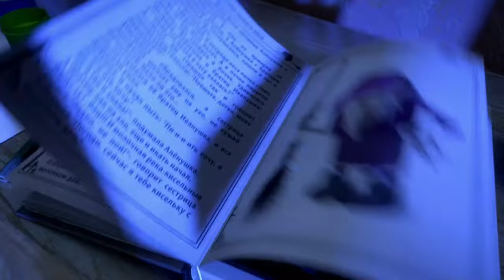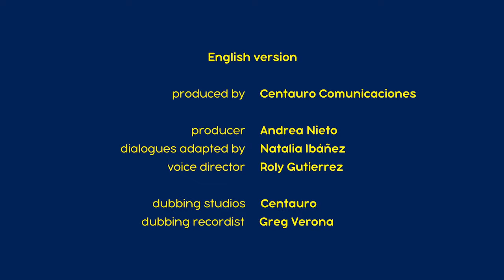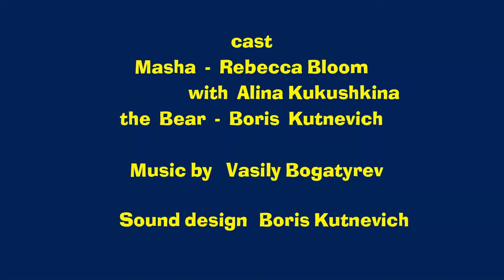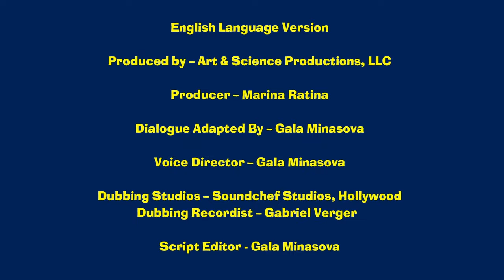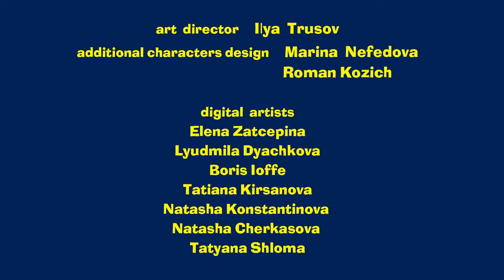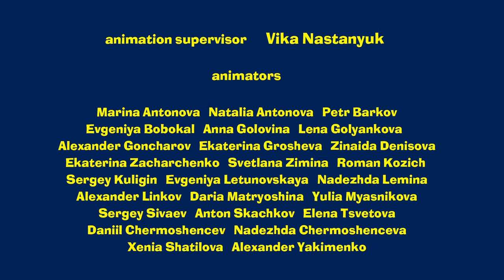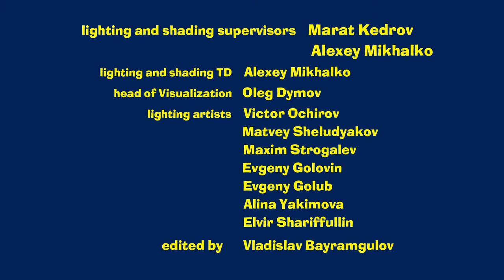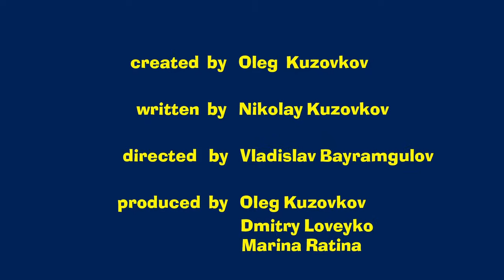🔴 LIVE STREAM 🎬 Masha and the Bear 😊📅 Funny thursday 😊📅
✔ Kidding Around 🤪 (Episode 35)
✔ Try, try again (Episode 98)
✔ Grim Parable About Superstitious Girl 👧🏼 (Episode 6)
✔ Surprise! Surprise! (Episode 63)
✔ A Myth Full Of Grief And Despair About One Historical Error 😱 (Episode 10)
✔ All the world's a stage 💃🎭  (Episode 76)
✔ Creepy Tale About Useful Inventions (Episode 19)